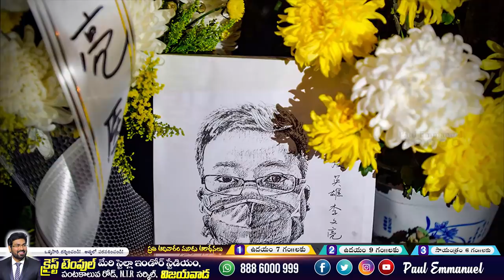హెచ్చరికను ఖాతరు చేయని చైనా|| ప్రపంచ నాశనం || Paul Emmanuel